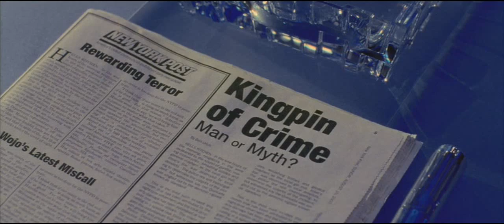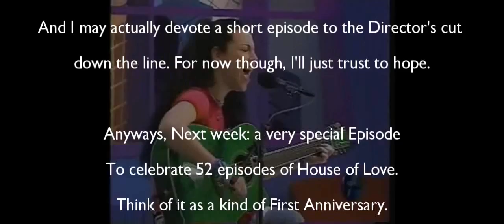House of Love: Daredevil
They say that Justice is blind, but it doesn't take a blind man to see injustice. And the greatest injustice is that Matt Murdock has been committed to film, and nobody wanted to know.

But now Funky Monkey steps up to discover the truth of this movie, and ask: Isn't it time you gave Daredevil another chance?